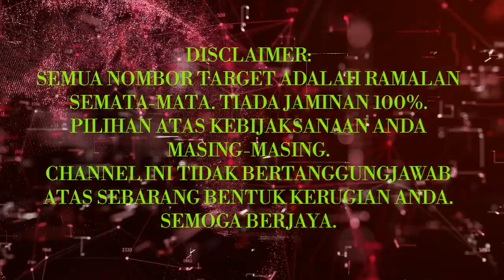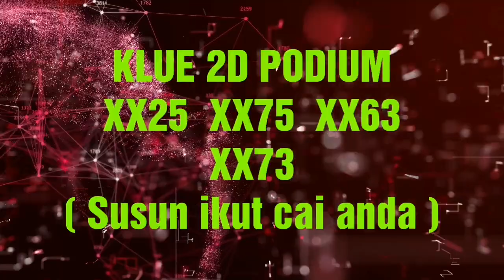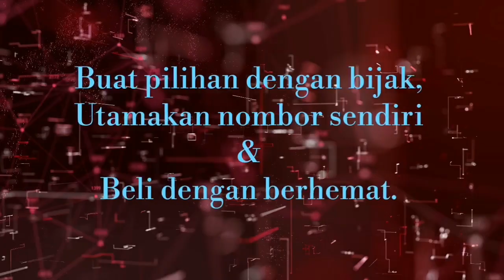04.06.2020 THU! GRAND DRAGON LOTTO 4D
GOOD LUCK